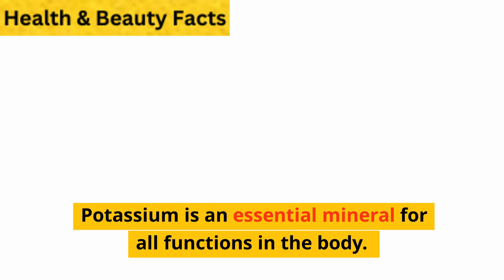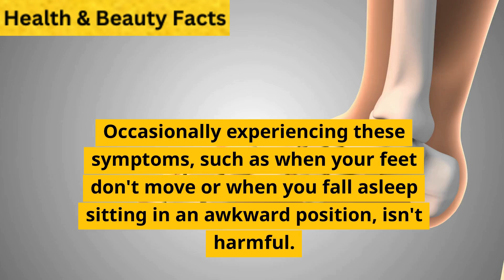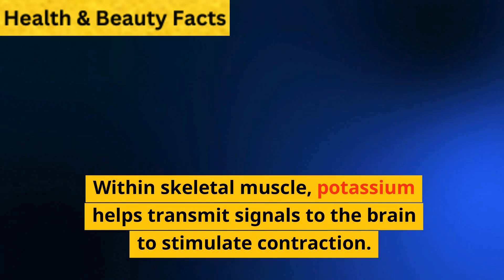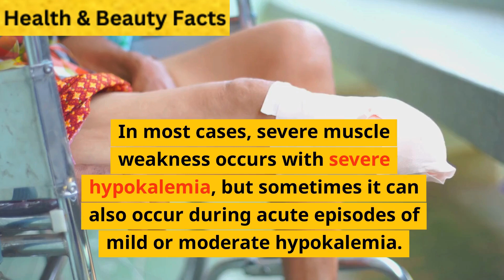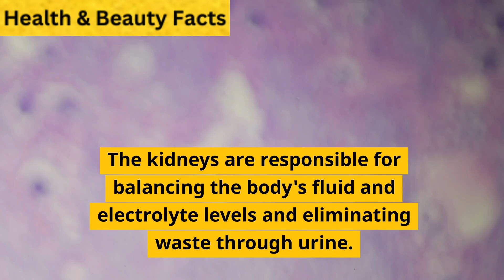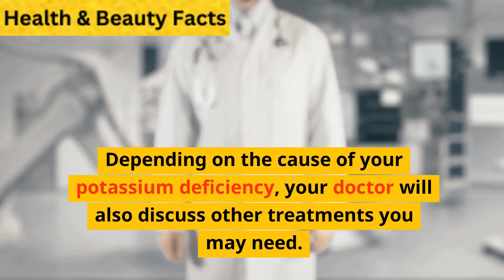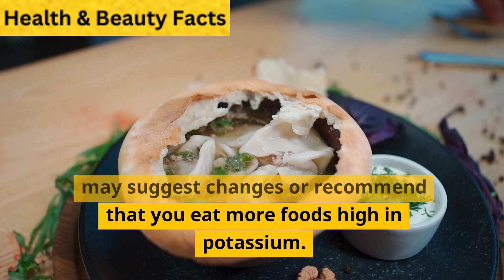Signs of Potassium Deficiency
Low potassium levels can cause symptoms such as fatigue, digestive problems, and frequent urination.

Whole plant foods contain high levels of potassium.

What is Potassium?

Potassium is an essential mineral for all functions in the body. It helps your nerves, muscles and heart function properly and helps move nutrients and waste around cells.

What is potassium deficiency?

Potassium deficiency is when a person has abnormally low levels of potassium in their body. Also called hypokalemia.

Here are eight signs of potassium deficiency.